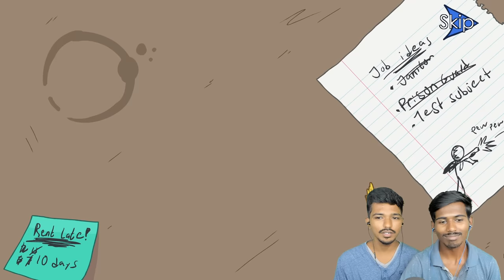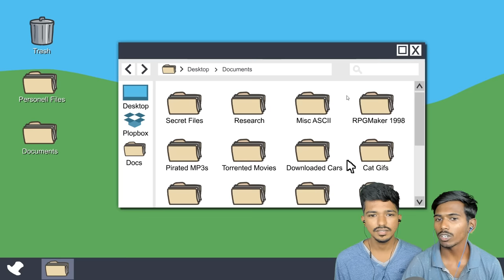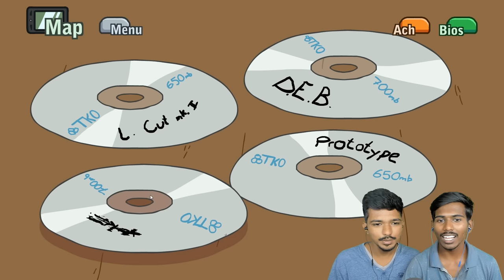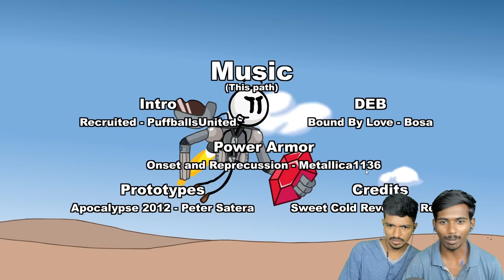Stealing Diamond From Museum - Can we able to Escape ?